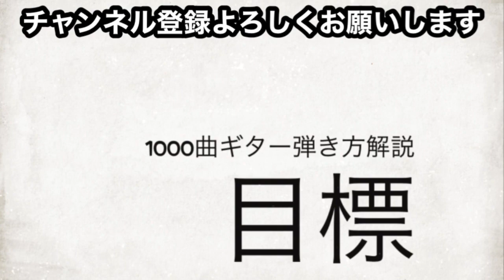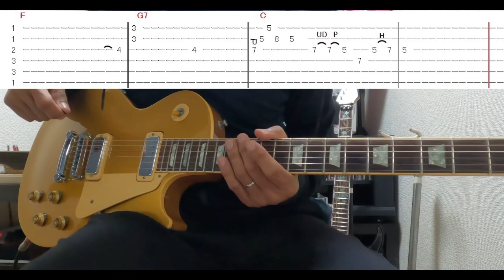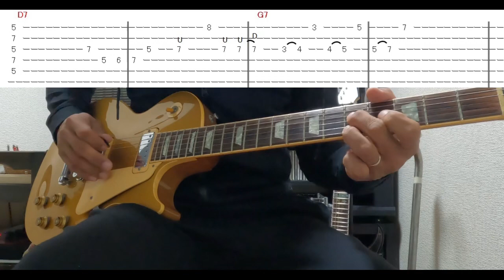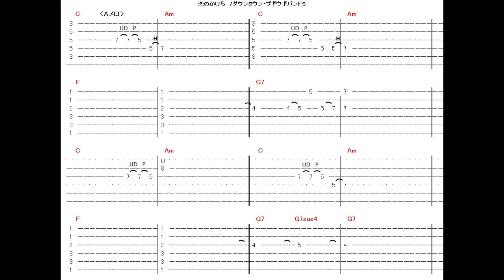638曲目2恋のかけら/ダウンタウン・ブギウギバンド⭐︎ギター弾き方解説⭐︎TAB付⭐︎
ダウンタウンブギウギバンド「恋のかけら 」の解説です。

デモ演奏
638-1:恋のかけら/ダウンタウン・ブギウギバンド⭐︎Guitar cover⭐︎デモ演奏⭐︎TAB付

1000曲耳コピー動画アップ&弾き方解説を目指してます。